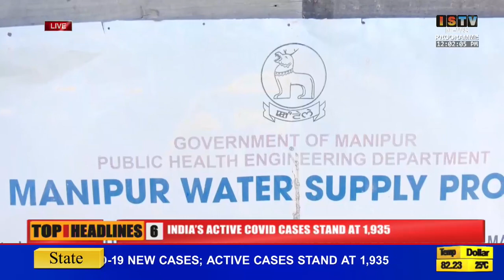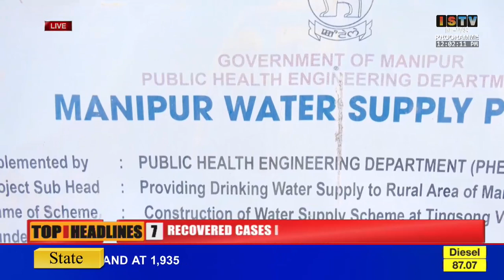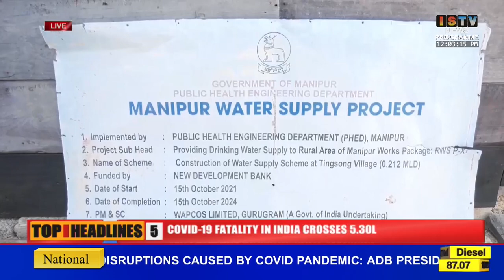Tingsong village gi water supply sanaba signboard sinnaramlaga thabak amata paikhattre hairi.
Tingsong villageda water supply sanabagi maming thaba signboard sinnaramlaga thabak amata paikhattre hairi.